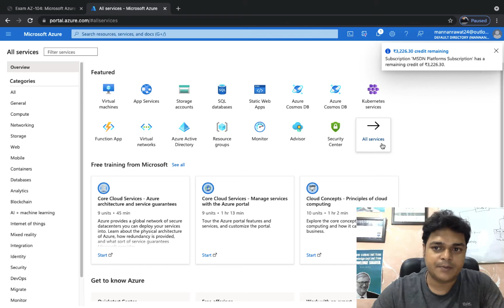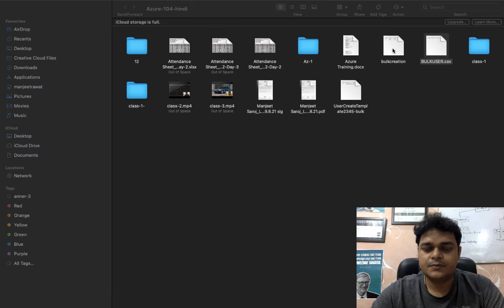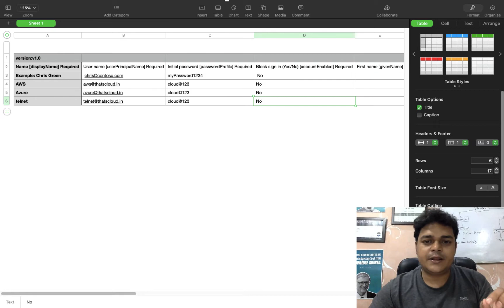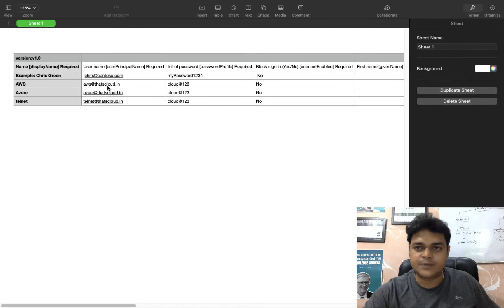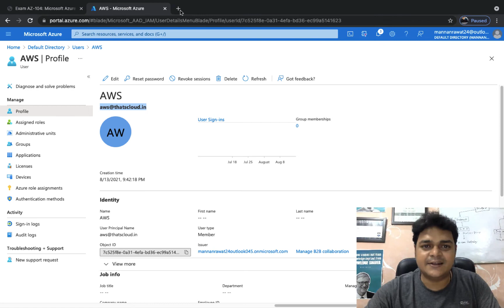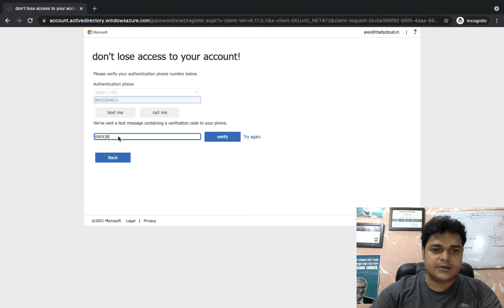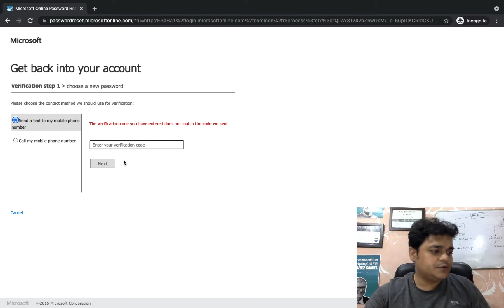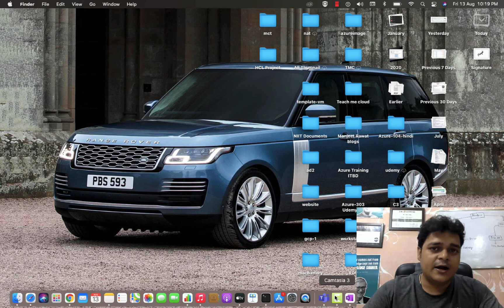Configure SSPR and Bulk users creation in Azure AD | Class-4 -Azure AZ-104 Certification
Hello All,
This is 4rth class of Azure AZ-104 contents based video series and in this video you will learn about how to configure  SSPR and Bulk users creation.

Azure_AZ-014